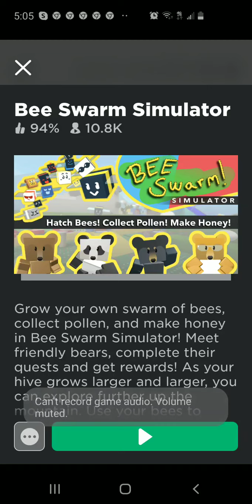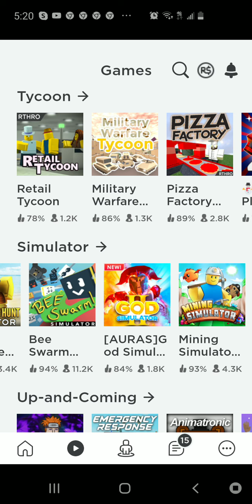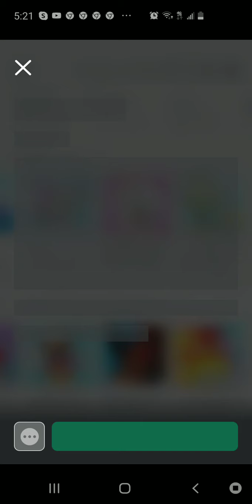December 14, 2019